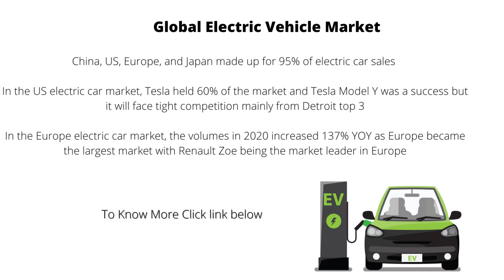Global Electric Vehicle Market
The technological advancements in the electric vehicle sector such as the advancement in the production of EV batteries on a large scale as well as the decrease in the cost of these batteries have significantly incentivised people to invest more in this sector.